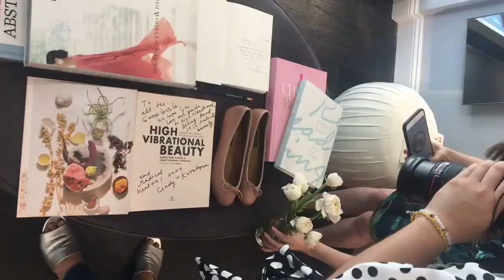My Summer in the City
Song: Saturdays by Twin Shadows, feat. HAIM